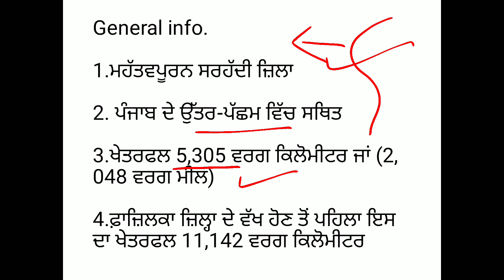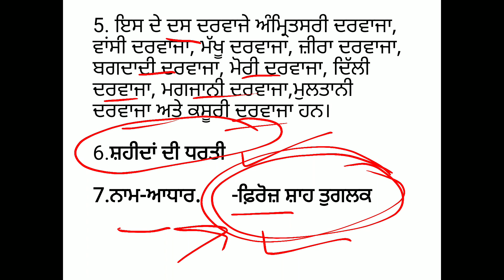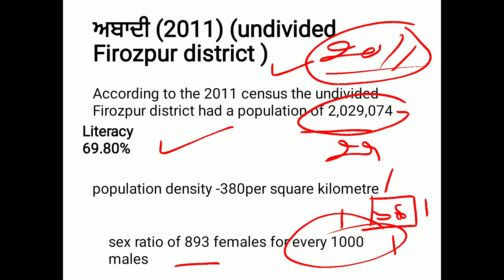Punjab Gk Part - 3 | Ferozpur district